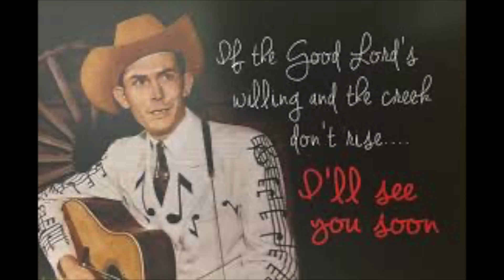Rusti Steel & The Tin Tax - No One Will Ever Know